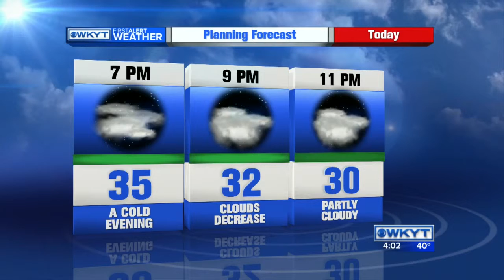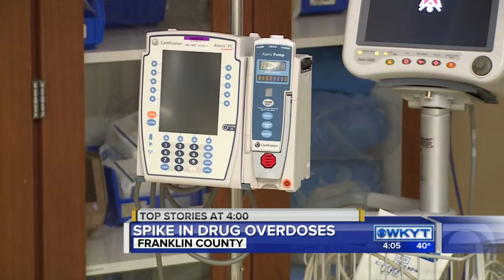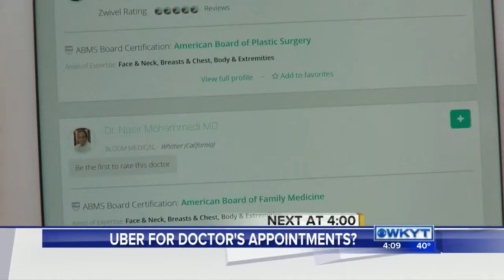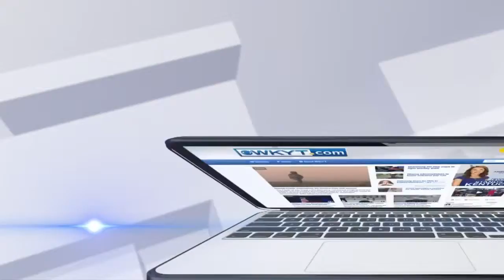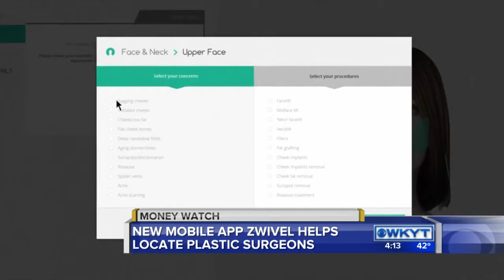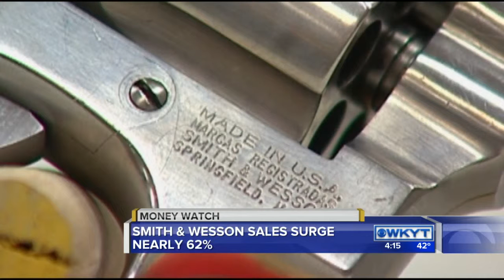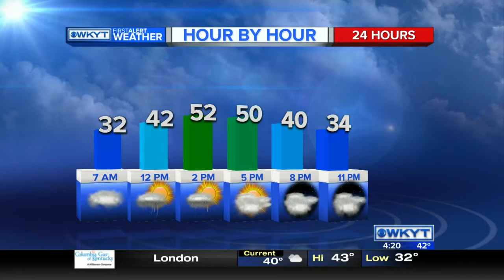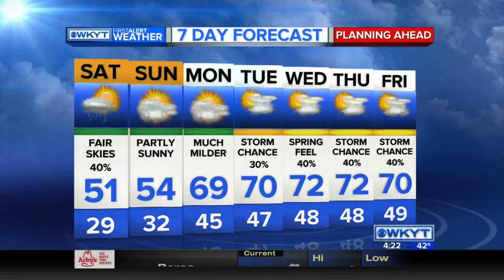WKYT News at 4:00 PM 3-4-16